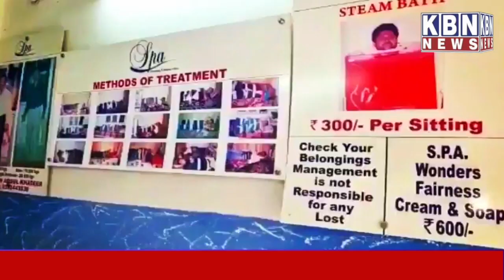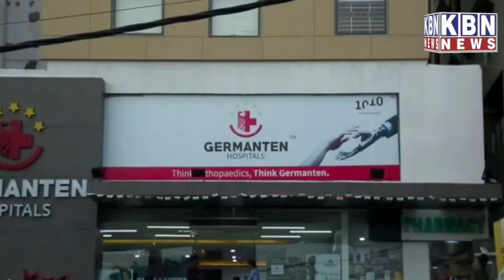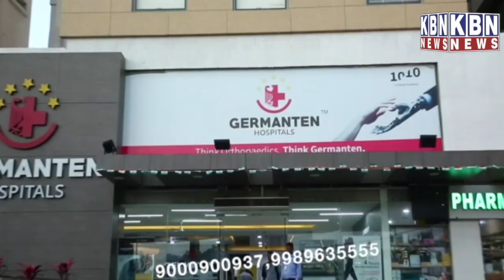Love Affair Aashiq Ne Diya Mashooka Ko Dokha Ap Bhe Zarror Sune Hyderabad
Love Affair Aashiq Ne Diya Mashooka Ko Dokha Ap Bhe Zarror Sune Hyderabad |  KBN NEWS | Hyderabad News | For More Watch at